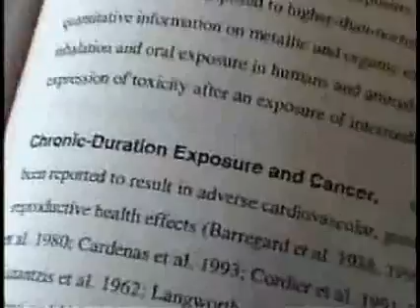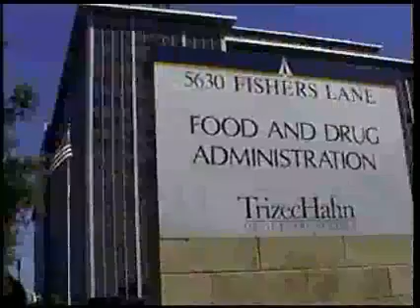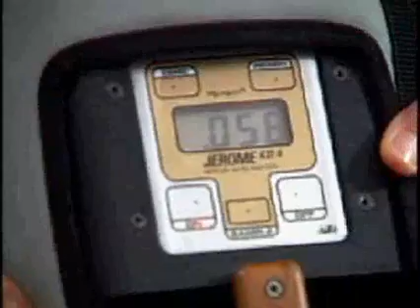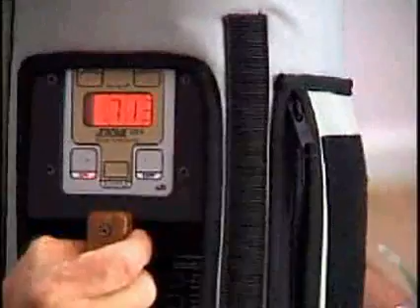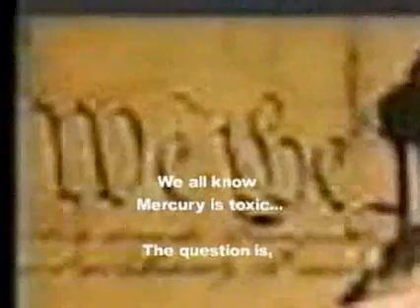MERCURY IN RETROGRADE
When Kelly G., A five-time cancer survivor, meets Anita Vazquez Tibau, a consumer activist and adult onset asthma victim, they unite, determined to get to the roots of the highly debated mercury issue which they believe may also be the roots of their own chronic health problems.  After watching Government agencies continually debate whether a poison is a poison or not, they take a crew out on the road to uncover the truth about mercury.  Armed with mercury vapor machines this group of unlikely heroes travels the world on the Open Your Mouth Tour.  From trailer parks to  Congress and even the United Nations, they connect with leaders, buck the system and bring together the M TEAM, led by none other than dc public interest attorney, Charlie brown.  They are guaranteed to make you think, make you laugh and rattle your fillings while they search for the solutions.